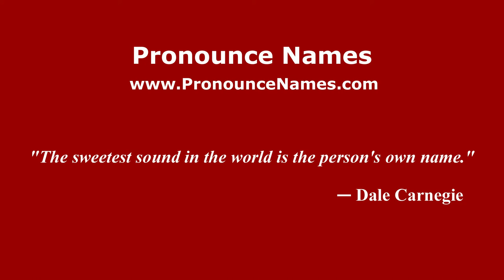How to pronounce Edoardo De Martino (Italian/Italy) - PronounceNames.com